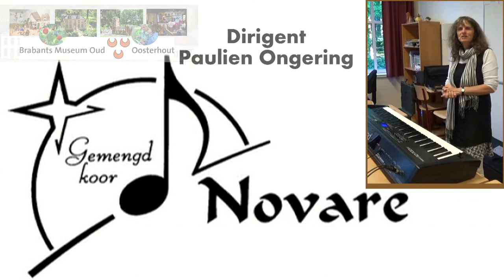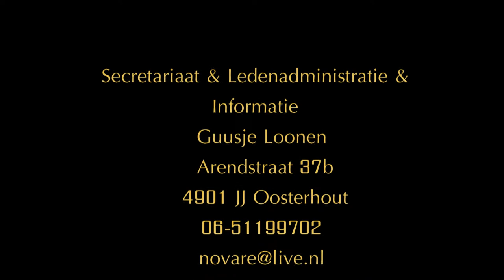Brabants Museum Oud Oosterhout "Novare"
Koor Novare treed op in Het Brabants Museum Oud Oosterhout, Bredaseweg 129 op 14 juni 2015 om 12.00. Dirigent Paulien Ongering solozang Berend Oost.

Ons contact is:
  Guusje Loonen
   Arendstraat 37b
   4901 JJ Oosterhout